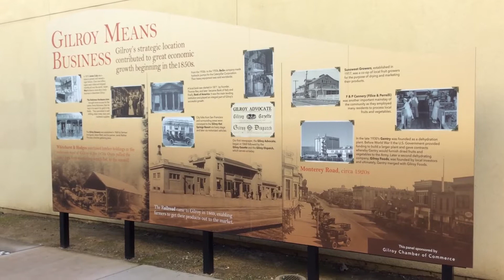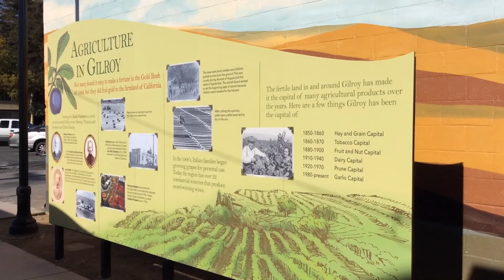Gilroy Chamber of Commerce Weekly Update 1-30-2017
Mark Turner, CEO of the Gilroy Chamber of Commerce, offers activities for the coming week.